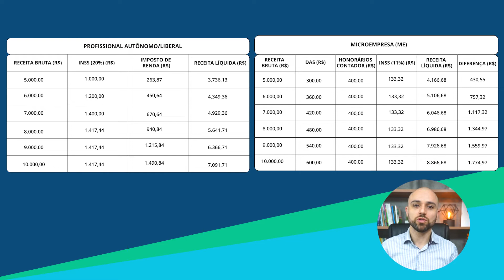🧑🏻‍💼 Quando Vale a Pena ABRIR EMPRESA e Receber No CNPJ?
Veja quando vale a pena abrir empresa e receber no CNPJ.
Fale já com a nossa equipe e veja como podemos ajudar o seu negócio a Monetizar mais:

❌ **VENDAS do Curso "Quero ser MEI" ENCERRADAS!**

Novos Vídeos SEGUNDAS  às 17 HORAS